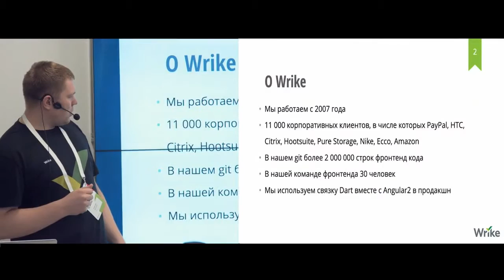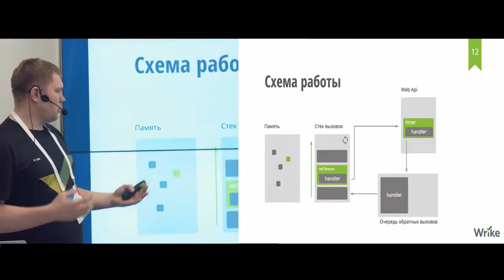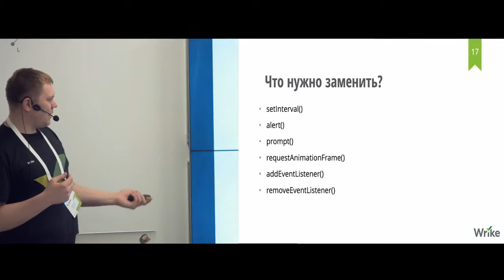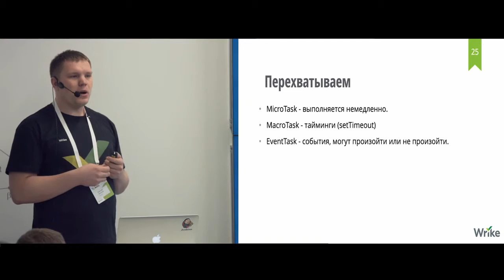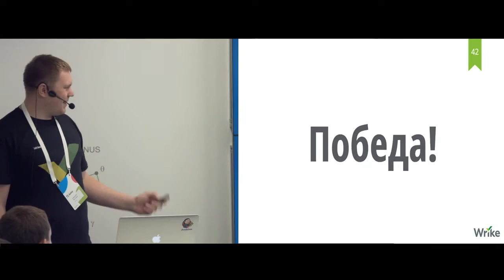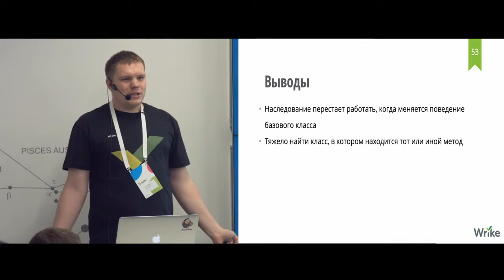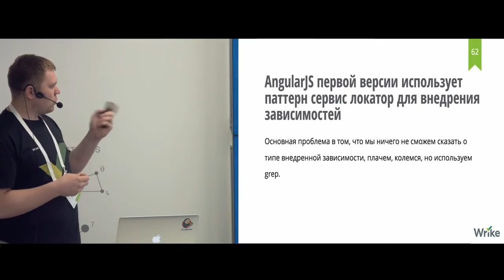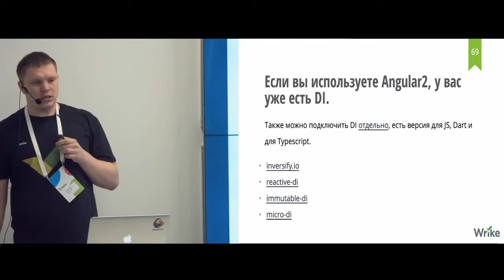Чему можно научиться у Dart — Алексей Золотых, Wrike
Чему можно научиться у Dart: переносим подходы из Dart и Angular2 в SPA на JavaScript | Алексей Золотых (Wrike)

В своём докладе Алексей поделится опытом использования подходов из Dart и Angular 2 при разработке одностраничных приложений на JS. В частности, поговорим о Dependency injection, поиске ошибок с помощью Zone.JS, а также о потоках событий и асинхронном коде.

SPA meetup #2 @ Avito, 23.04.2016